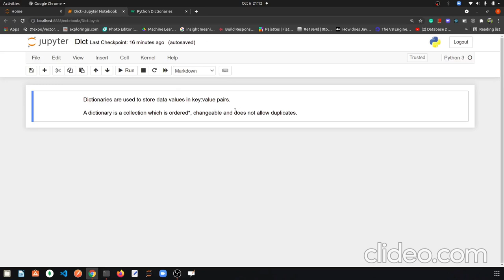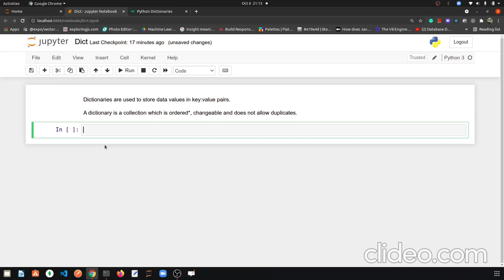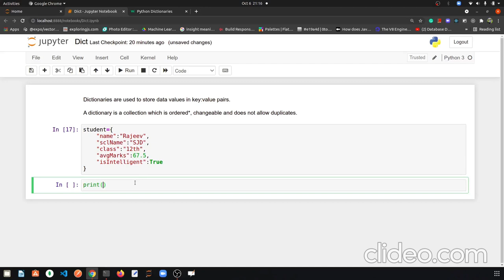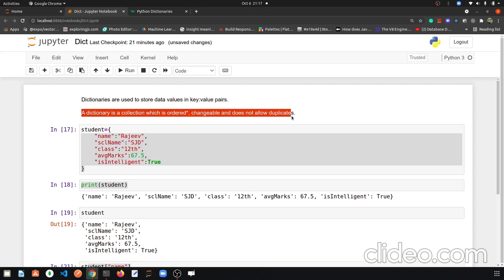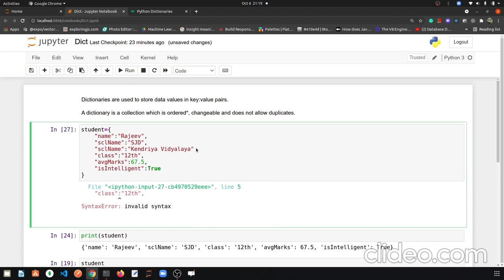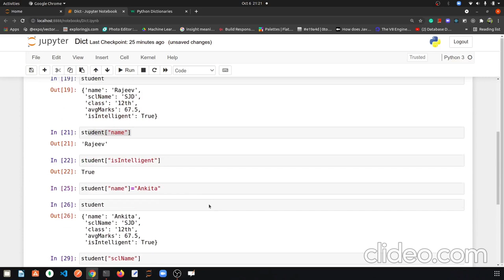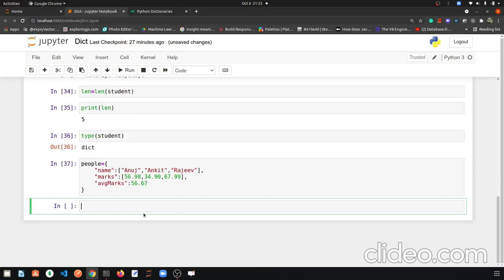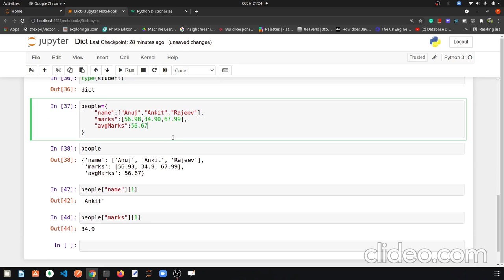dictionary in Python for absolute beginners || In Hindi